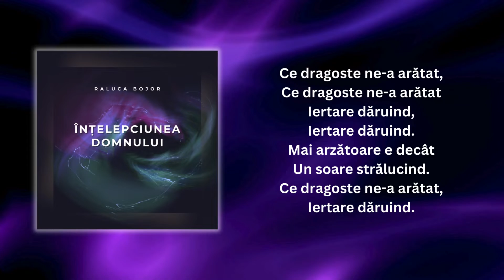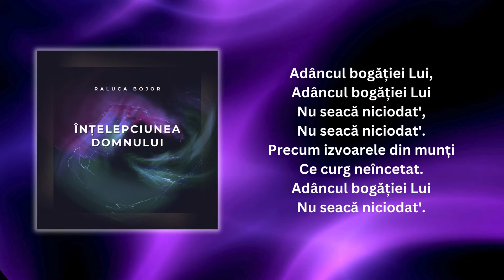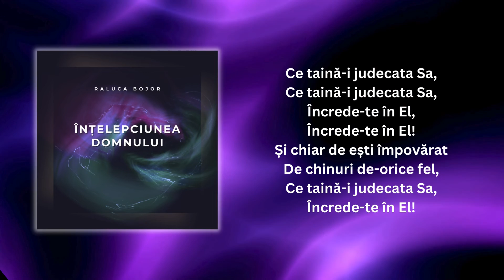Înțelepciunea Domnului - LYRIC VIDEO - o cântare originală compusă de Raluca Bojor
Înțelepciunea Domnului - o cântare originală în limba română :) Inițial începusem cu o traducere mot-a-mot a cântării din limba engleză "God Moves In a Mysterious Way" (William Cowper, 1774) dar pe parcurs am tot deviat de la textul lui Cowper până când varianta în limba română devenise o lucrare originală, atât melodia cât și versurile. Dar ideea principală tot a rămas :)

Piesa este acum disponibilă pe toate canalele de muzică (YouTube, Spotify, iTunes etc). Audiție plăcută!

Mulțumiri:
• Todd Hiller (chitară, inginer sunet + mixaj)
• Jon Wiest (violoncel)
• Nick Stetina (inginer de mastering)

Pentru partituri scrieți-mi în comentarii sau în privat! :)

Înțelepciunea Domnului
Înțelepciunea Domnului
Nu pot să o cuprind
Întreaga lume a creat
Viață-nsuflețind
Înțelepciunea Domnului

Ce dragoste ne-a arătat
Iertare dăruind
Iertare dăruind
Mai arzătoare e decât
Un soare strălucind
Iertare dăruind

Adâncul bogăției Lui
Adâncul bogăției Lui
Nu seacă niciodat’
Nu seacă niciodat’
Precum izvoarele din munți
Ce curg neîncetat
Adâncul bogăției Lui
Nu seacă niciodat’

Ce taină-i judecata Sa
Încrede-te în El
Încrede-te în El
Și chiar de ești împovărat
De chinuri de-orice fel
Încrede-te în El